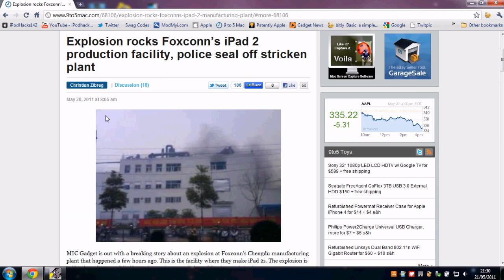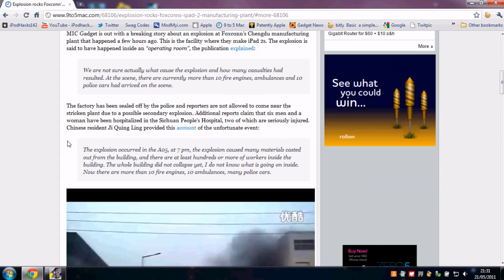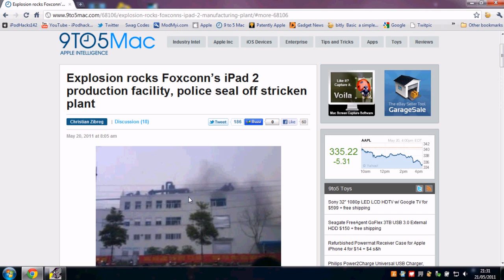Explosion At Foxconn's iPad 2 Production Facility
Explosion Rocks Foxconn's iPad 2 Production Facility

Leave a comment or PM me if you have any questions.